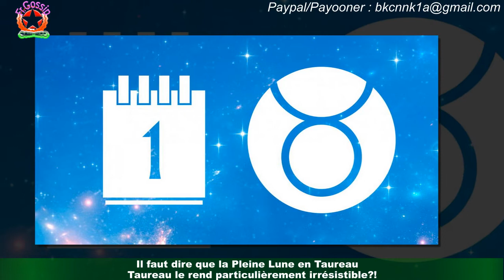Horoscope Taureau Novembre 2022 : mois en demi-teinte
Le Taureau (20 avril-20 mai) vit un mois un peu irrégulier cet automne, après un mois d'Octobre au top.Si les amours semblent rayonnants et prometteurs, le climat au travail s’annonce orageux ! Le fils de Vénus est quelque peu à cran et aurait peut-être besoin d’un peu de repos.Amis Taureau, ne prenez pas les choses trop à cœur !